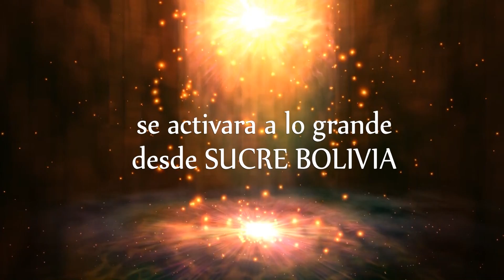PODEROSA MORENADA CENTRAL AROMA 2017